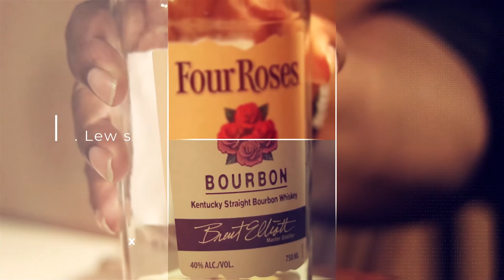Poppin' Bottles With Elijah Craig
**The Beards, Bourbon, Whiskey Podcast Season 4 : Elijah Craig Small Batch

Hosted by Q. Lewis C-Bo and Angry Principal. Produced by Q. Lewis